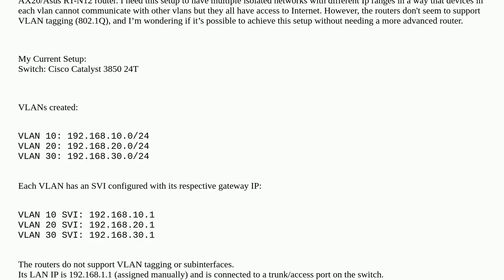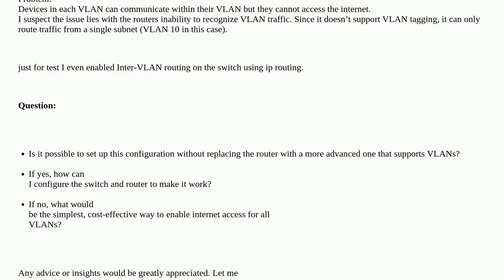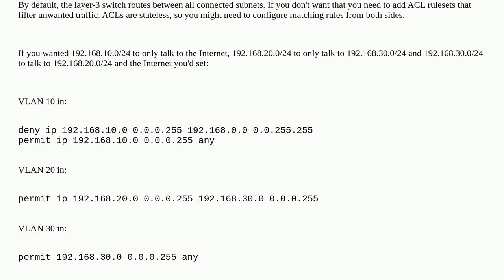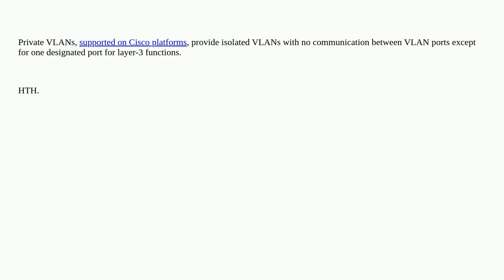Networkengineering: VLAN Configuration without inter-vlan routing but with Internet access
VLAN Configuration without inter-vlan routing but with Internet access

A special thanks goes out to the community

  switch cisco private-vlan vlan router